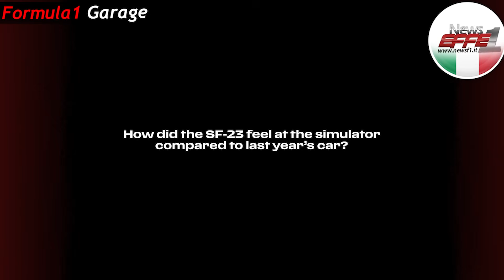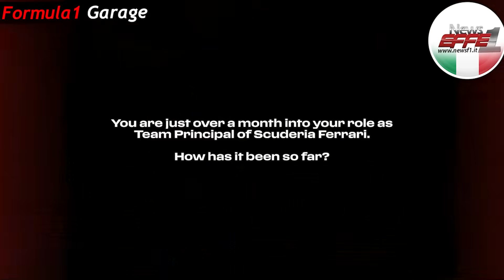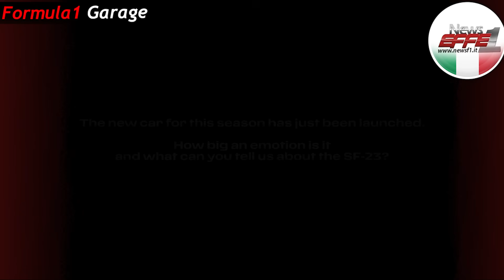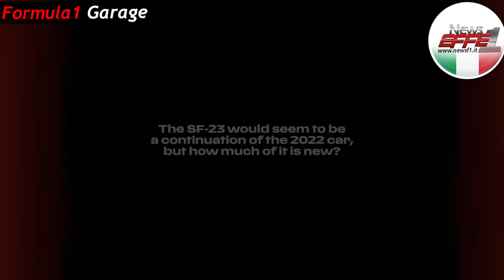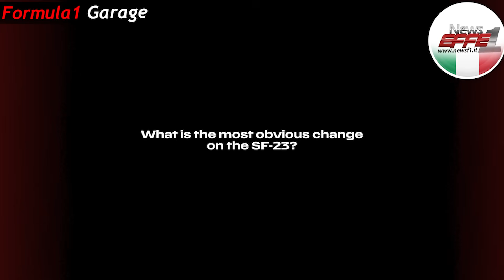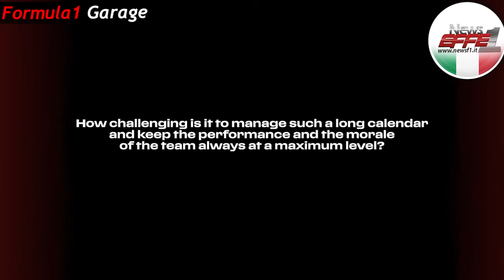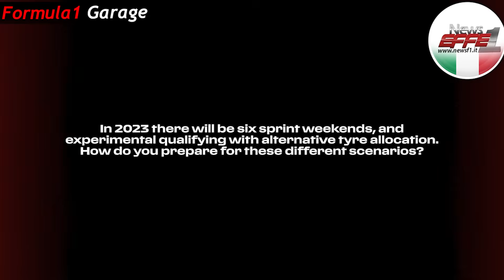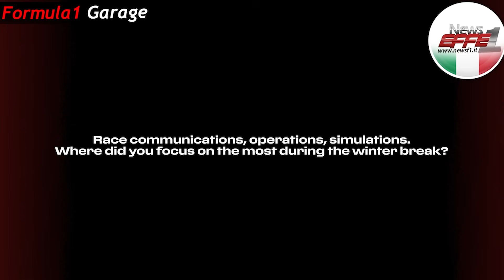Formula 1 Garage - Ecco la nuova Ferrari SF23 e tutte le interviste - Leclerc - Sainz - Vasseur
Tutte le novità tecniche, approfondimenti sul mondo della tecnica della Formula 1 del passato e del presente. Analisi con illustrazioni e video, dalla parte telaistica a quella aerodinamica. Articoli scritti da ingegneri del settore.
Ecco la presentazione Ferrari
e tutte le interviste da Leclerc a Gualtieri